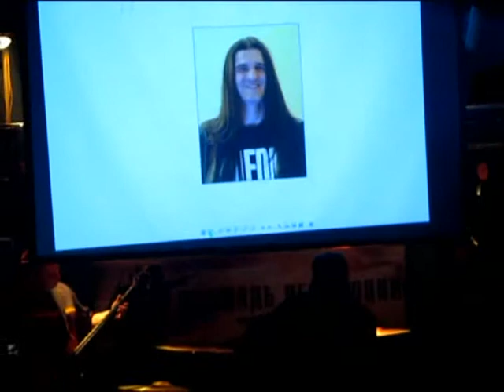FWF аккустика.ну зачем. live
концерт посвещеный АНДРЕЮ ВИШНЯКОВУ,одному из основателей FWF,моему другу,погибшему в автакатострофе.